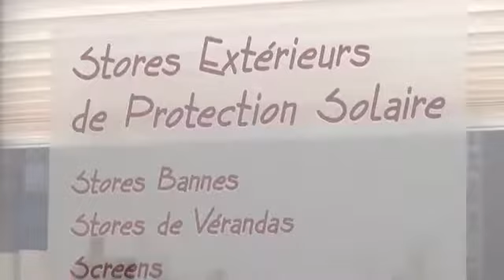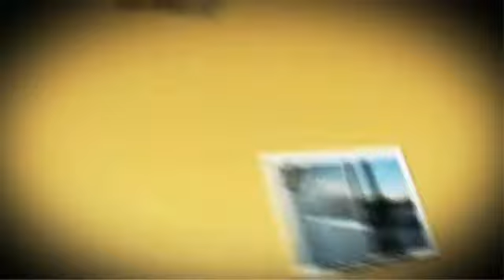Store 2000 - Stores intérieurs et extérieurs Ath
Store 2000 vous propose une gamme variée de stores intérieurs et extérieurs, volets roulants, portes garage, portails et moustiquaires. Une équipe de techniciens installateurs assure l'installation à Ath dans le Hainaut.